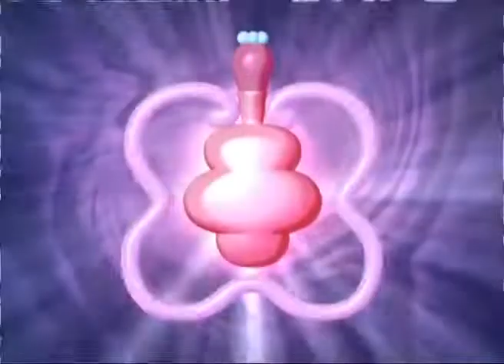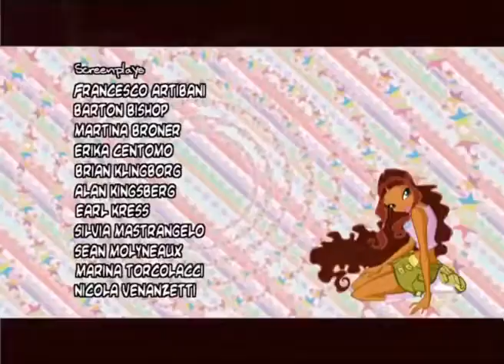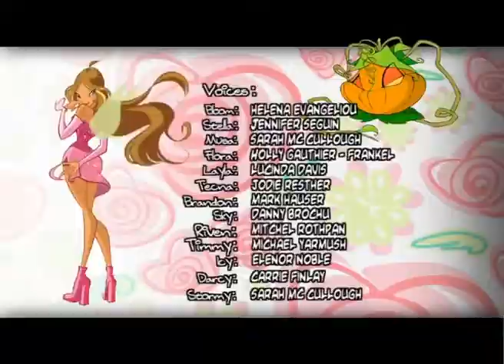מועדון ווינקס עונה 3 פרק 14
לעוד פרקים וסדרות תנו סאב ולייק